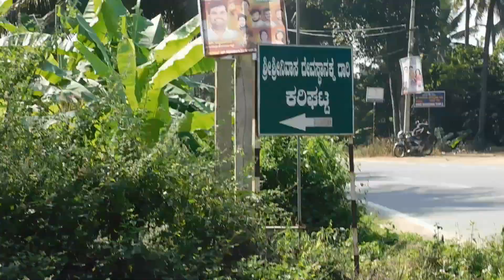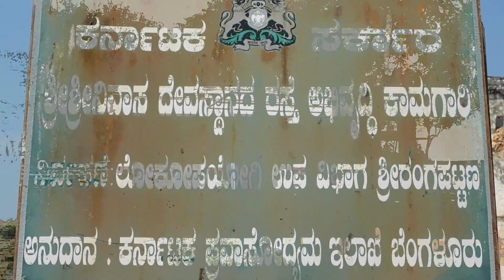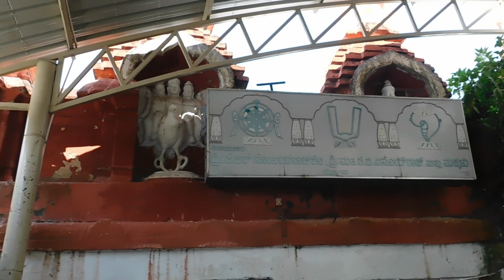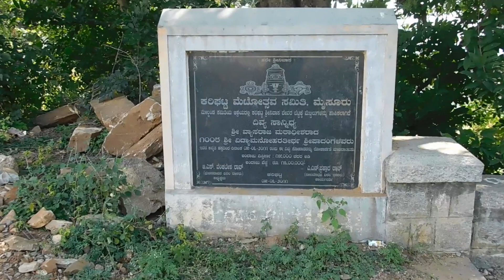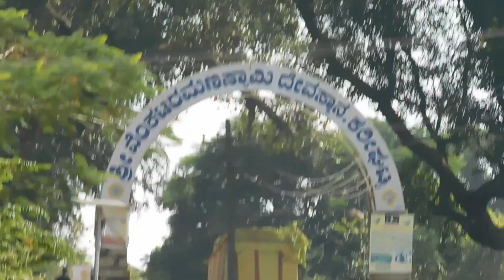Miracles Of Life Saving In Temple Karighatta | Karnataka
నీలాచల కొండ పై కొలువైన శ్రీనివాసుడు |Miracles Of Life Saving Plant In Karighatta | Karnataka